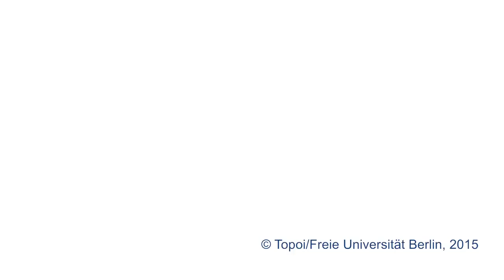Digital Classicist Seminar Berlin (2015/2016) - Seminar 2 Discussion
Gregory Crane (University of Leipzig)

Digital Philology, World Literature, and sustainable Global Culture

Abstract

Philology is the aggregate of those practices by which we exploit the linguistic record to engage culture perspectives that are distant from us in time, space, and/or perspective. Whether we are exploiting post-colonial theory, corpus linguistics, or some aspect of the cognitive and brain sciences, we are practicing philology. In the 21st century, we confront the challenge of managing interactions across boundaries of space, language, and culture that are unprecedented in speed and complexity, which each point on the globe now able to interact with any other point in real time. We must think in terms of a World Literature – as Goethe suggested almost two centuries ago – and to do so we must articulate a new philology, one that exploits every possibility of new digital media. Ultimately, we need to establish a sustainable set of evolving cultures – a dynamic Global Culture that provides a voice for many different cultures within it. The field of Altertumswissenschaft has an opportunity to play a fundamental role in this larger process but realizing that opportunity requires a reexamination of what we do, why we do it and for whom.